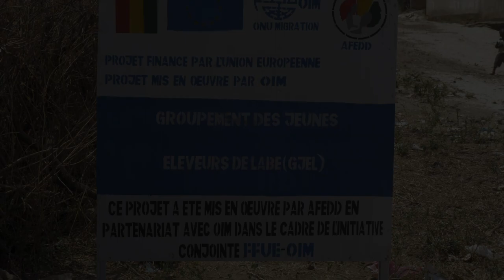A Handful of Chickens and a Bit of Hope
After failing to make it to Europe, Aboubacar returned to Guinea. Together with other returned migrants, they decided to set up a poultry farm project.